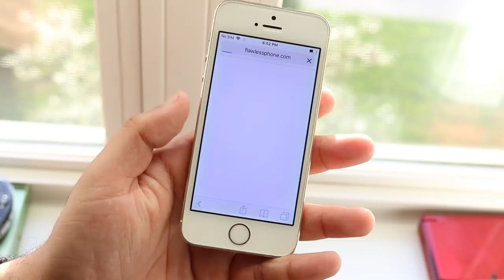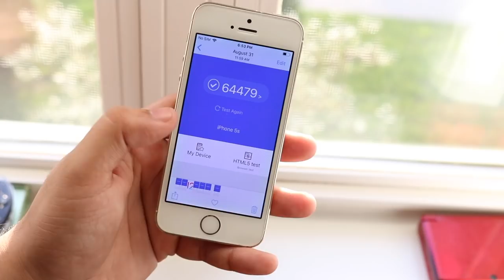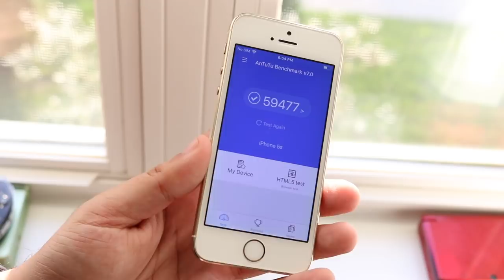iOS 12 GM On iPHONE 5S! (Review)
iOS 12 GM just came out for the devices so lets how it holds up on your devices!